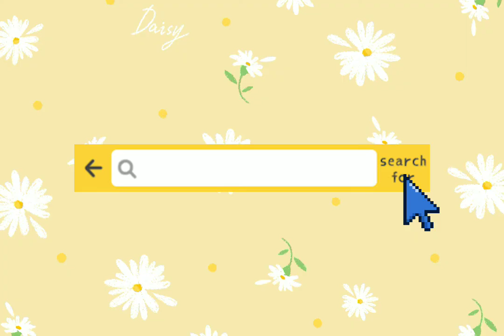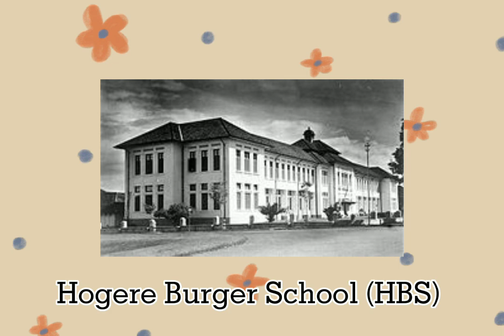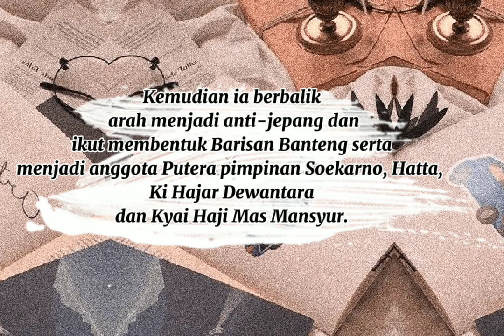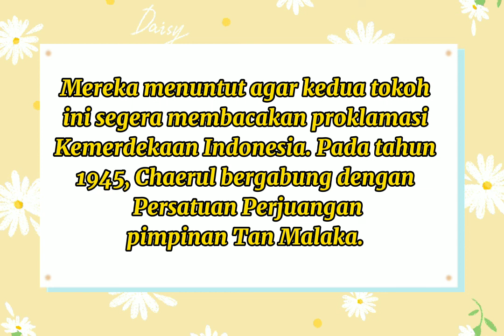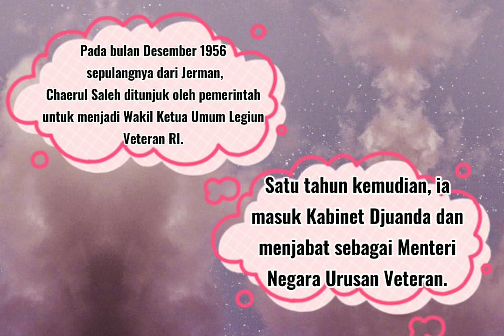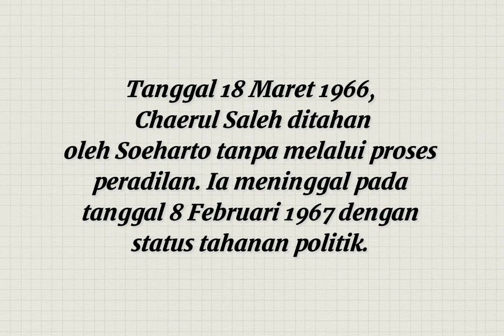Biografi Chaerul Saleh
Chaerul Saleh gelar Datuk Paduko Rajo (lahir di Sawahlunto, Sumatra Barat,  13 September 1916 - Meninggal di Jakarta, 8 Februari 1967 pada umur 50 tahun) adalah seorang pejuang dan tokoh politik Indonesia yang pernah menjabat sebagai wakil perdana menteri, menteri, dan ketua MPRS antara tahun 1957 sampai 1966.

Nama : Santi Anggreani